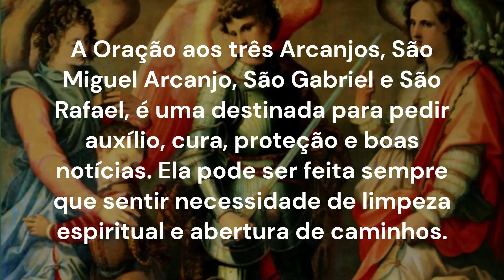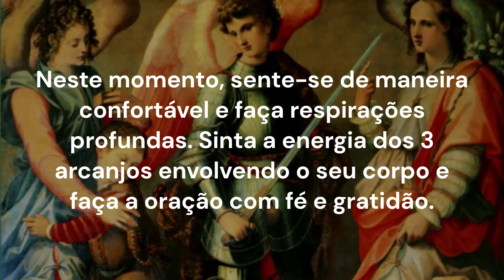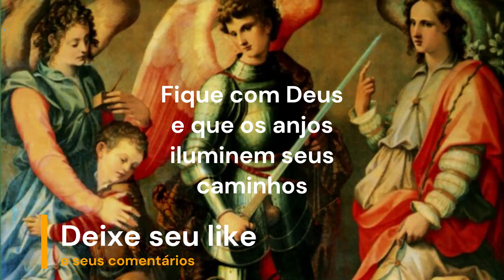Oração aos três Arcanjos para receber proteção, cura e boas notícias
A Oração aos três Arcanjos, São Miguel Arcanjo, São Gabriel e São Rafael, é uma destinada para pedir auxílio, cura, proteção e boas notícias. Ela pode ser feita sempre que sentir necessidade de limpeza espiritual e abertura de caminhos.